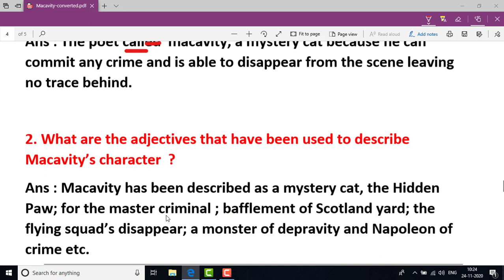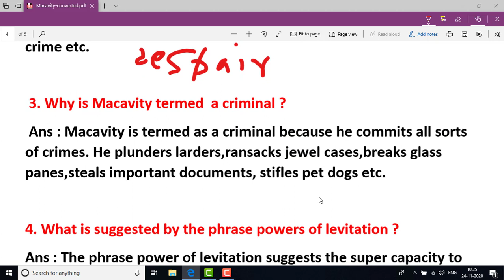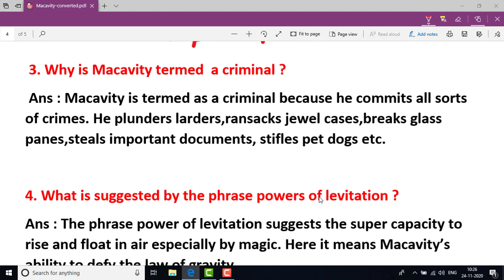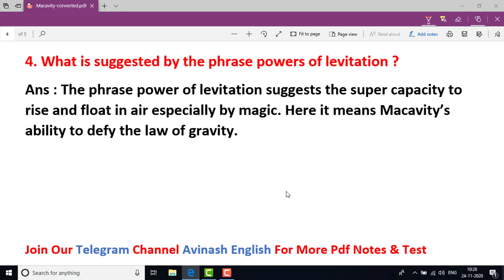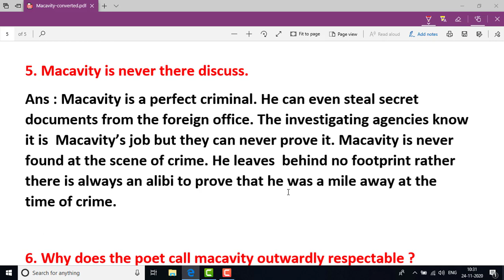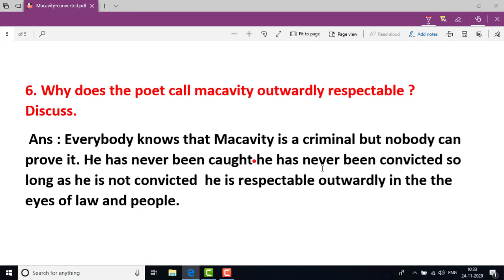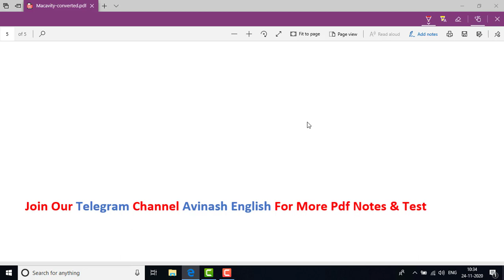Macavity The Mystery Cat || Question And Answer || T.S. Eliot || English Class 12 Bihar Board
12th बिहार बोर्ड के विद्यार्थियों के लिए समर्पित है वो भी नए पैटर्न पर ।

Ideas That Have Helped Mankind | Question & Answer

Ideas That Have Helped Mankind Full Explanation

I have a dream Objective Questions

I have a dream Question And Answer

I have a dream by Martin Luther King Jr full explanation

A pinch of snuff objective questions

A pinch of snuff question and answer

A pinch of snuff full explanation in hindi

Bharat is my home Questions & answers

Bharat is my home story full explanation in hindi

Indian civilization and culture Objective Questions

indian civilization and culture by Questions & Answers

Indian civilization and culture explanation

Now the leaves are falling fast Questions And Answers

Now the leaves are falling fast summary

Biography of Walt Whitman Song Of Myself

Song Of Myself Summary & Question Answer

All Tenses in one video

 modals

Be verbs

semi modals

for important notes and articles based on various topics of grammar and literature

👉 Facebook for important videos and updates
👇 हमारे telegram समूह में शामिल होने के लिए यहां क्लिक करें (for important pdf notes) 👇

Useful for all students science, Commerce and arts intermediate on new pattern

Thanks
The Soldier Objective Question  | the soldier objective question answer | class 12 bihar board english

My Grandmother's House by Kamala Das |  Explanation in Hindi 12th Class English Bihar Board